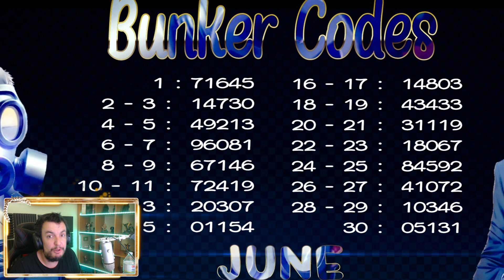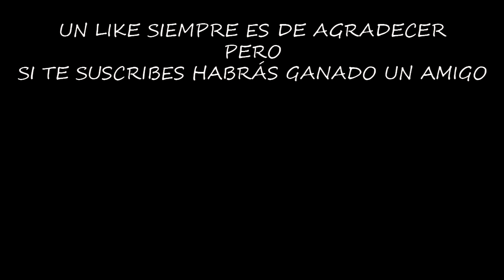GANA DE TODO CON LA MISIÓN DEL SHERIFF | LAST DAY ON EARTH: SURVIVAL | [El Chicha]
Hay una misión esta temporada que podemos aprovechar para ganar puntos  para los envíos y un montón de objetos de la zona roja del bosque de pinos.

Configuración de mi Pc:

Fuente de alimentación

¡¡¡Muchas gracias!!!